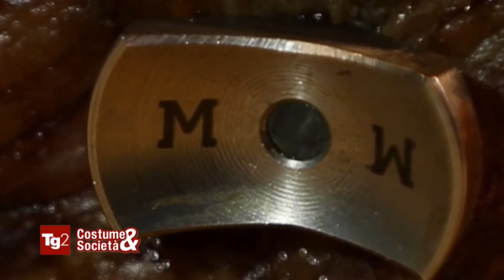ABBIAMO CONQUISTATO TUTTI I TG!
Siamo finiti sul Tg2 e su Studio Aperto. Oramai le televisioni italiane pare non riescano a stare senza di noi

Braciamiancora
Via Alessandria 26
00198 Roma